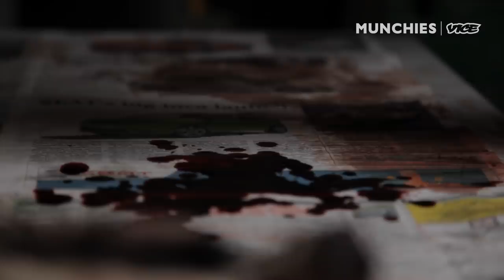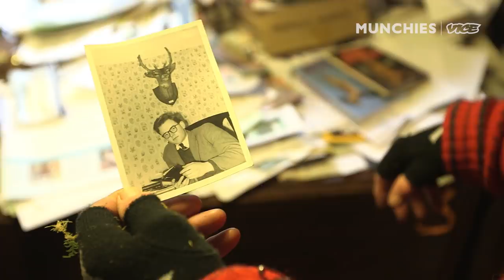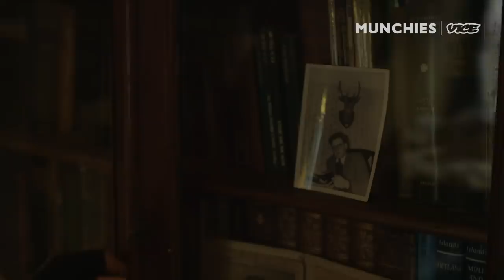The Man Who Eats Roadkill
Meet 73-year-old Arthur Boyt, notorious resident of remote Bodmin Moor in Cornwall, and connoisseur of cooking and eating roadkill - nothing is too far fetched or fanciful to end up on his plate. Take a trip into Arthur's universe and learn how to cook a cracking badger casserole, as well as find out how best to prepare polecat meat before cooking.